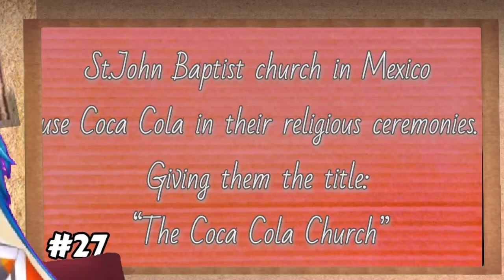Unnmaed Talk Show s3 - 4 Nyacho Chaotica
ZP1999:@totallynotmiku
Follow Me On
{Music}
-INTRO-

OUTRO -  Kazoom
|Quincas Moreira|